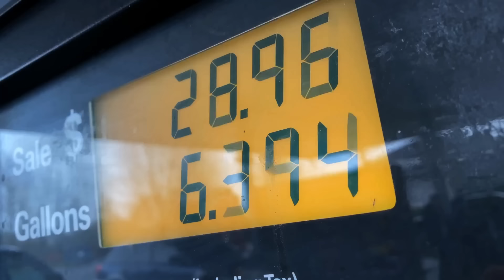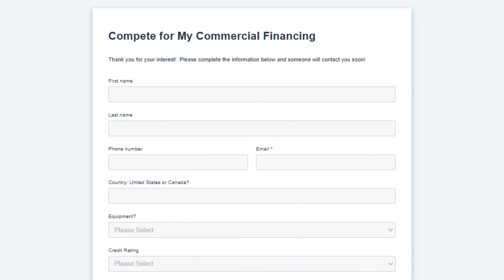NEVER DO THIS! Inexperienced Driver Cutting Corners to Become an Owner Operator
EVERY newly licensed truck driver wants to become an Owner Operator... We get it. But cutting corners to become one, doesn't sit well with Ronen.

In this video Ronen interviews a "irrational newly licensed truck driver" and discusses with him whether or not he should jump right into becoming an Owner Operator for his first trucking job.

Would you pay $170,000 CAD for a truck fresh out of driving school and take an Owner Operator position?!

00:00 Introduction
00:32 Brand new drivers buying trucks without experience
00:54 Interview with an interested driver
01:51 Plating a truck out of province
02:57 What truck he plans to buy
04:09 Freight unpredictability
05:00 No winter driving experience
05:46 Why working as a team is better for beginners
08:03 Buying a truck from a dealership issues
09:06 Importance of an APU unit
09:49 Proper financing options